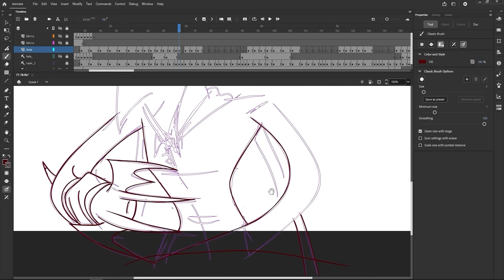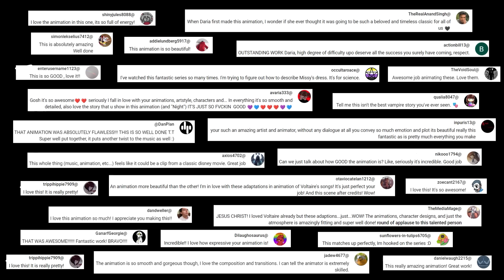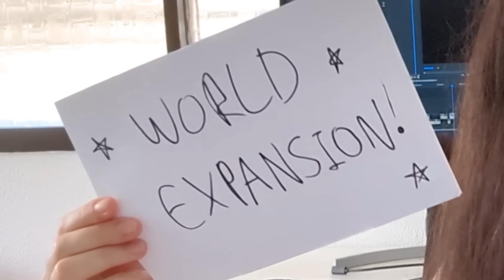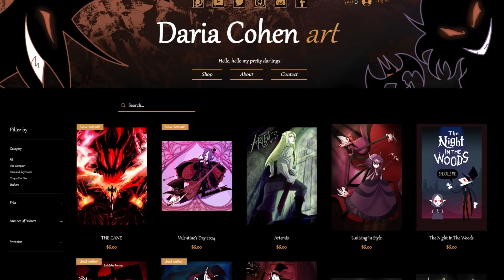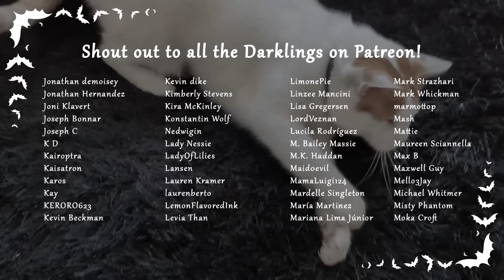1MIL SUBS UPDATE VIDEO!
AHHHH! IT HAPPENED!
Thank you all my pretty darlings, this milestone is all thanks to you and I'm forever grateful x Stay tuned, lots of cool things are coming on this channel moving forward!